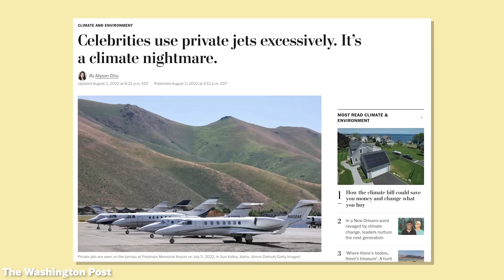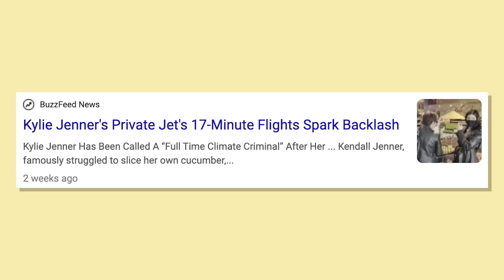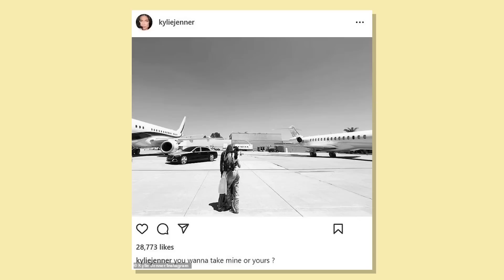Taylor Swift Needs Her Private Jet, Okay | Lovett or Leave It Podcast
This week, the internet caught fire when celebrities' incessant private jet flights became public. Are we jealous of their lives? Maybe. Jon Lovett unpacks the story with comedian Luenell with a bit of private jet trivia.

For tickets to see Lovett or Leave It LIVE in Los Angeles, check out